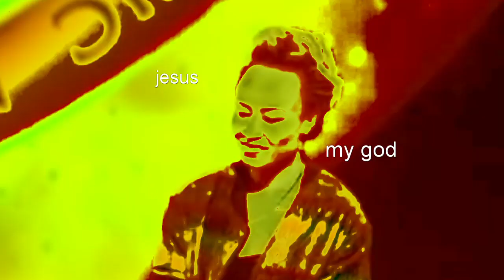alex turners brits speech but it's cursed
i'm sorry. but i have zero regrets.
Jamie is so relatable tbh.

definitely check out my sister, she creates beautiful artworks, which you can also buy, on:
deviantart: @brumicek